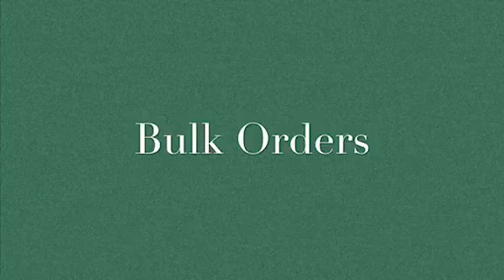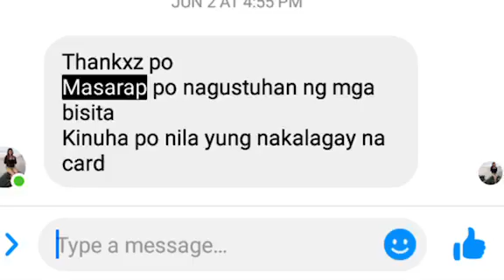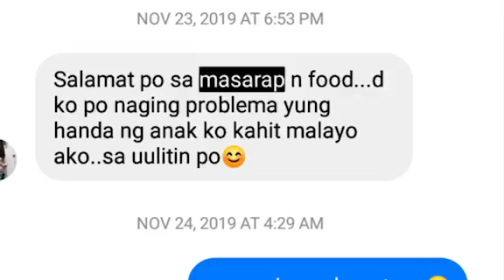PagKaing Pinoy Team Ka Business